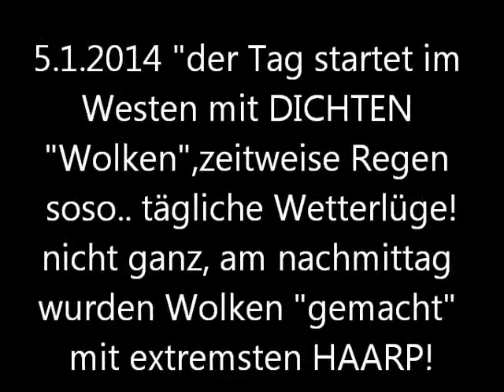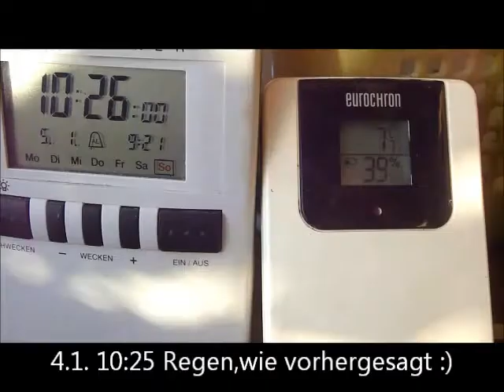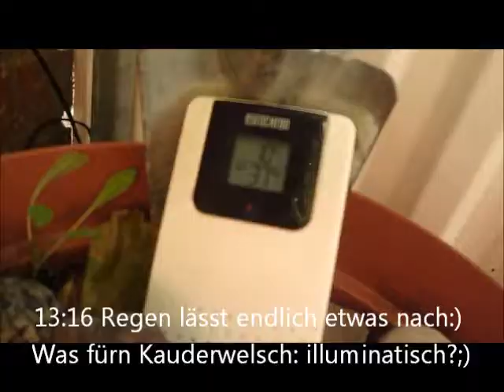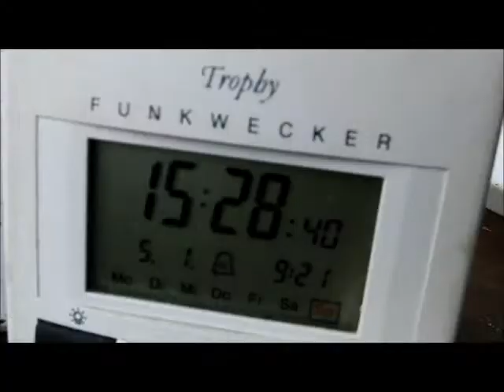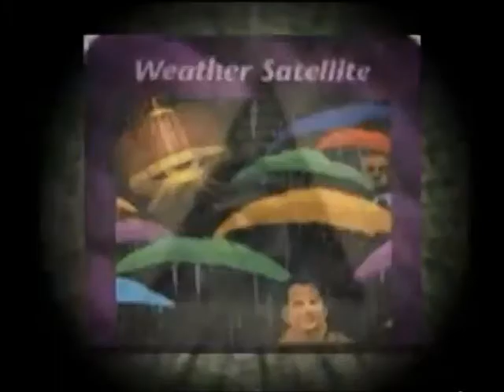5.1.2014 Wetter Vorhersage Versagt ERNEUT weather forecast fails OFTEN Manipulation Geoengineering